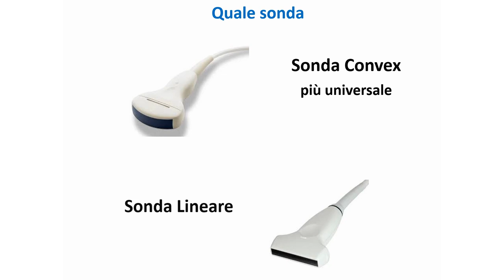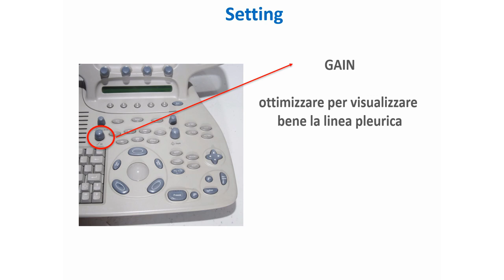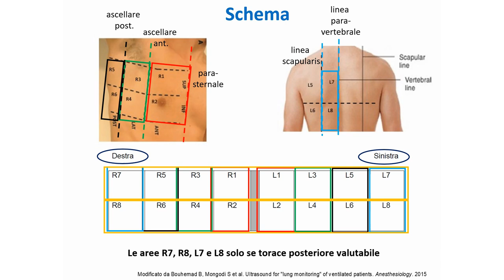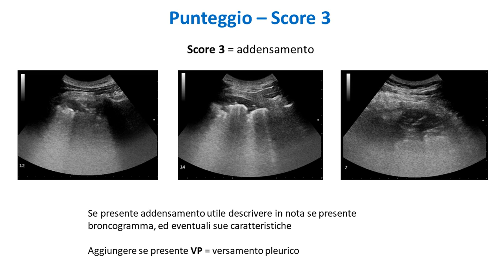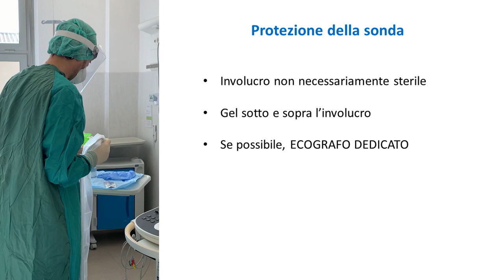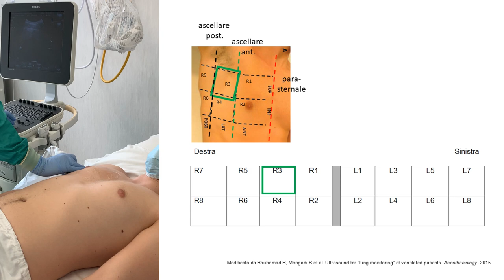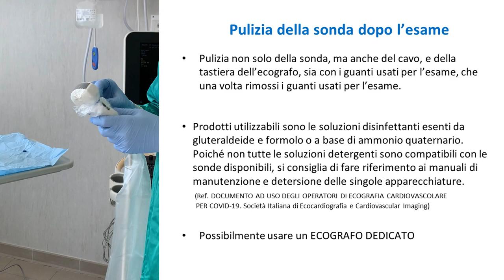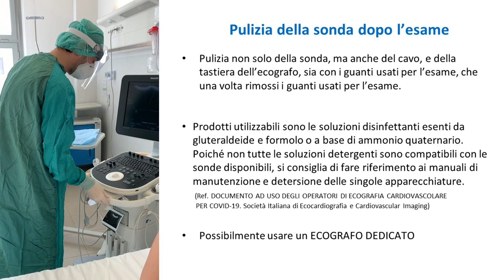Lung Ultrasound in COVID-19 - Italiano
Breve tutorial di ecografia toracica nei pazienti affetti da COVID-19.